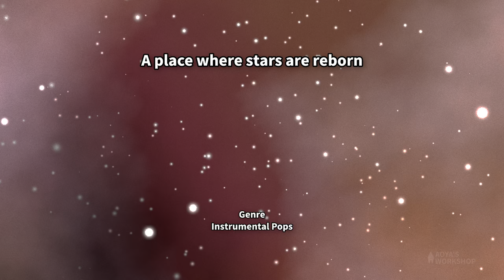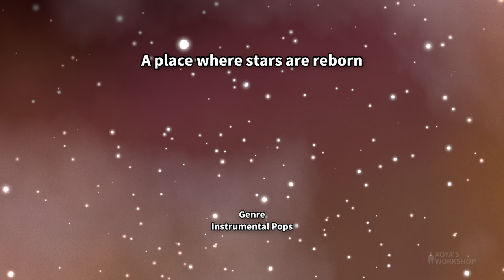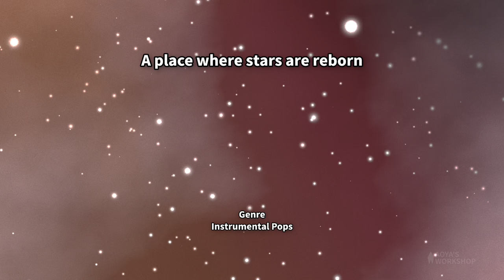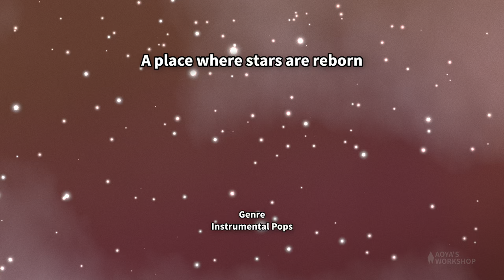【フリーBGM 洋楽風】A place where stars are reborn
星が再び誕生する所をイメージしたBGMです
This BGM is a place where stars are reborn

■BGM Data■
Title : A place where stars are reborn
Genre : Instrumental Pops
Mode : 宇宙/エモい/ゆったりした
BPM : 128
Key : A#m
Original duration : 3:23
Vocal/inst : Instrumental
Year : 2024
Catalog number : AB00103